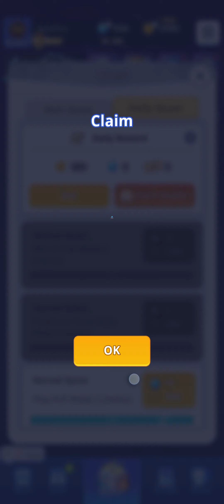Screen Recording 20240417 182502 Random Dice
Gameplay du 17 avril 2024